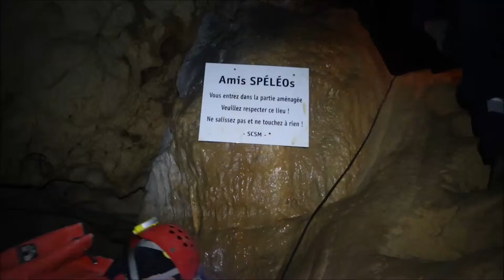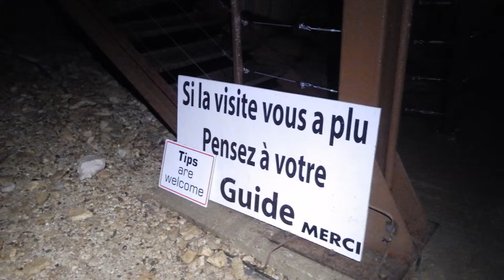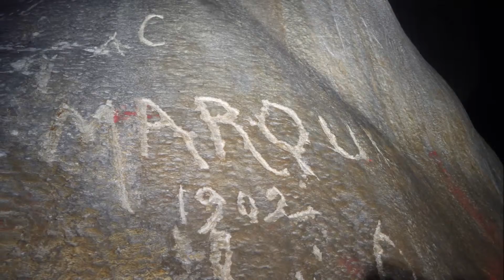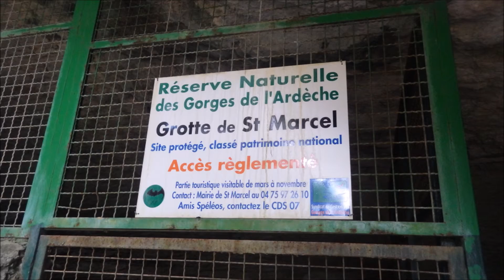[ASSA] Grotte de St Marcel d' Ardèche (07)